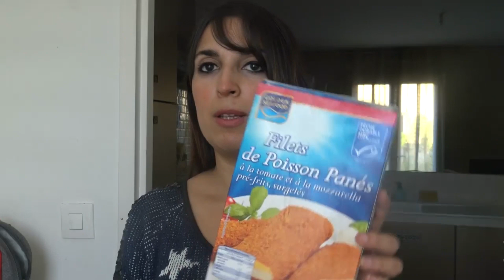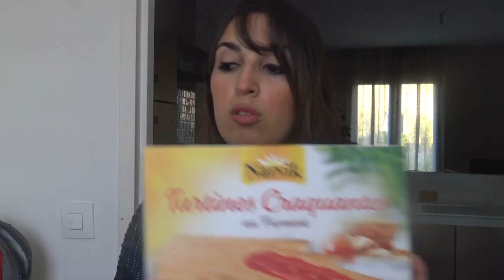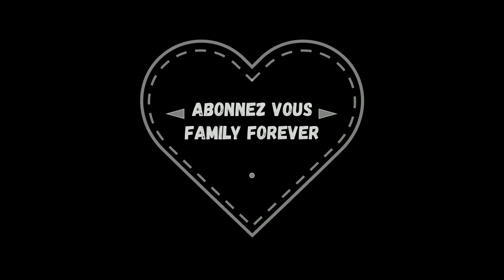[ RETOUR DE COURSES ALDI ] TROP HALLUCINANT !!!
Je m'appelle Tiphaine et mon mari s'appelle Anthony. J'ai 32 ans au moment de cette vidéo et mes enfants ont 2, 3 et 4 ans. Ils s'appellent William, Victor et Arthur!

Mon lien de parrainage look fantastic box ( qui vous donne droit à 5 euros sur votre première box)

Mon lien de parrainage prescription lab ( il vous donne droit à 5 euros sur votre première box)